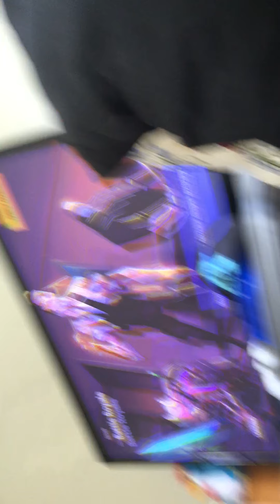Calle spela fortnite